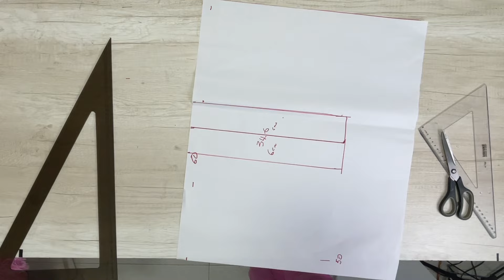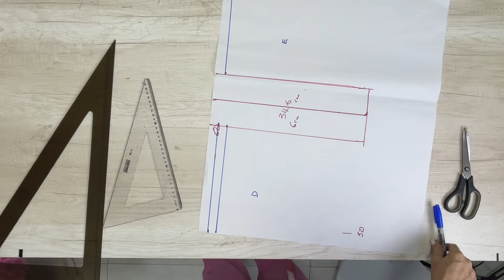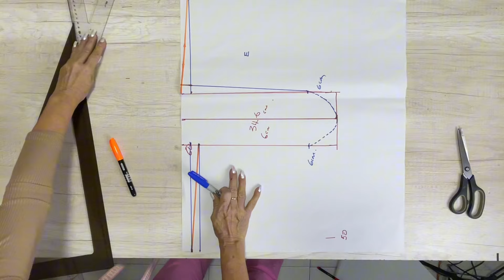Pantalón corto-short en cuerina, en 10 minutos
modistería en un solo vistazo modisteria 2024 aprende a hacer short en 10 minutos y en pocos pasos con omaira
Sígueme Instagram, Facebook, TikTok como @Omairatv

¿Quieres adquirir el LIBRILLO DE TOMA DE MEDIDAS?

Te recomendamos ver:
Vestido largo fácil de hacer